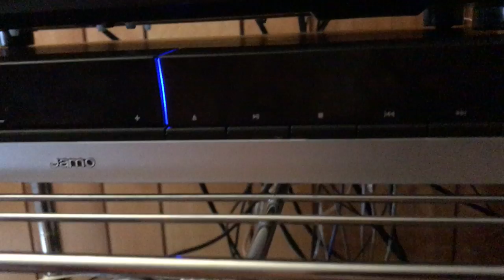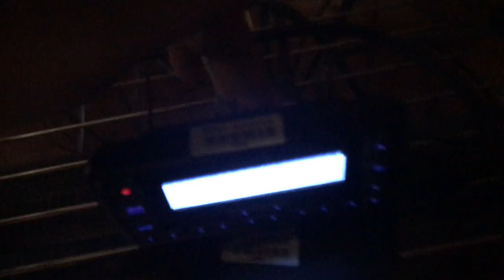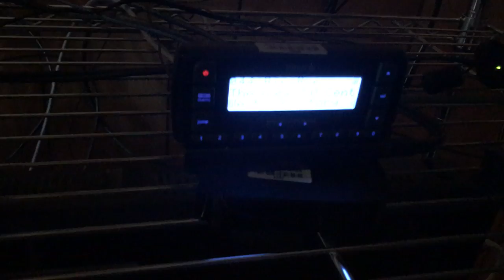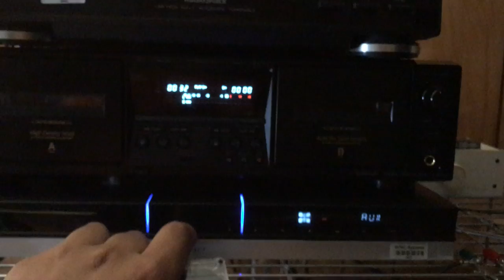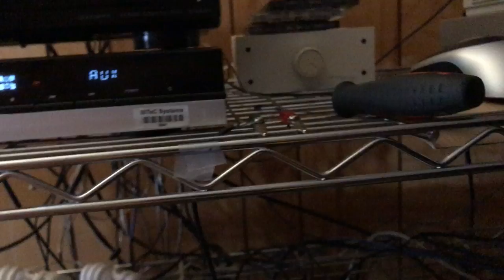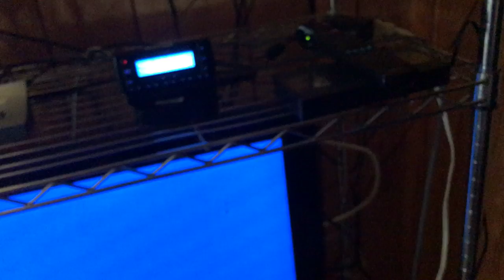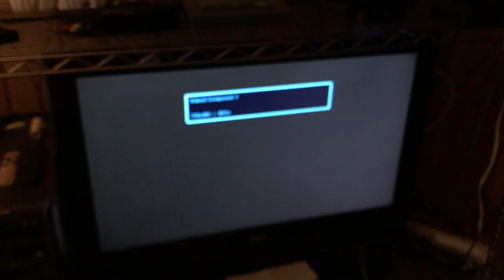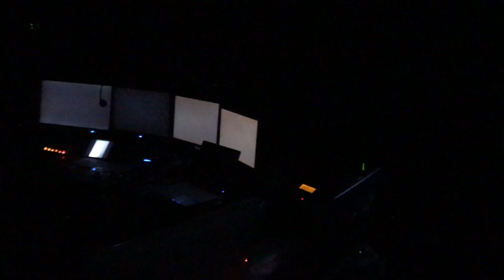Audio/Video System Upgrades Basement